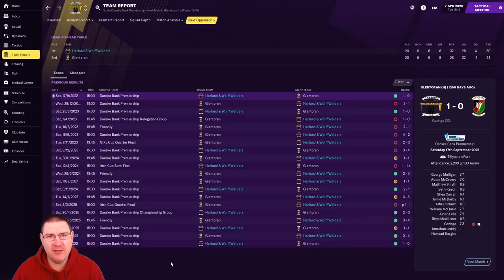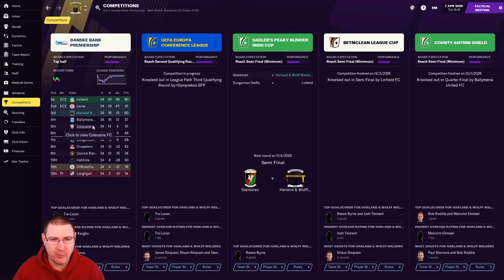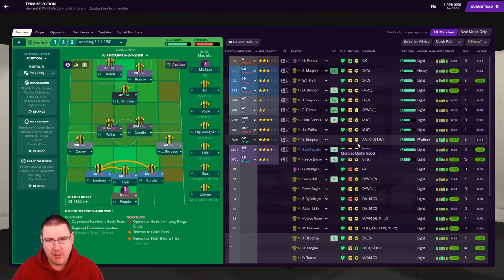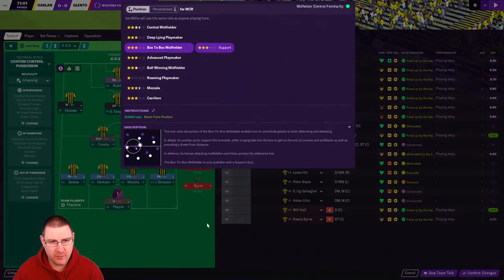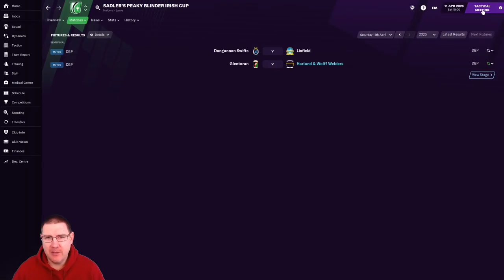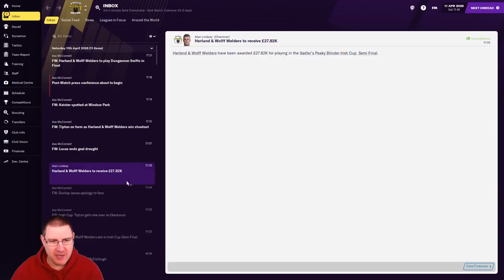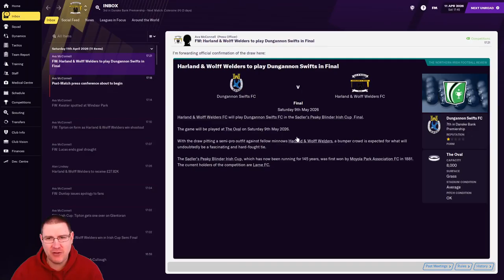FM21: GLENTORAN CUP REVENGE! - H&W Welders S6 Ep11: Football Manager 2021 Let's Play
Welcome to my Football Manager 2021 Let’s Play series The Impossible Dream where we seek to lead Northern Irish club H&W Welders to European glory on FM21. In this episode, we face Glentoran in the Danske Bank Premiership before playing them again in the Irish Cup semi-final!